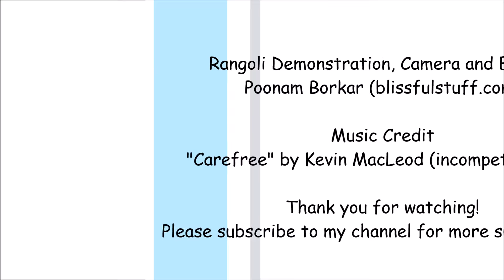Small and easy 7 by 7 dots rangoli | Creative rangoli designs by Poonam Borkar